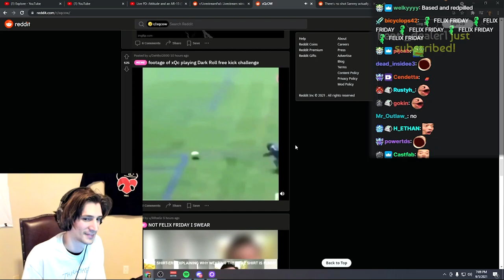Footage of xQc Playing Dark Rolls in real life with Chat as Commentator